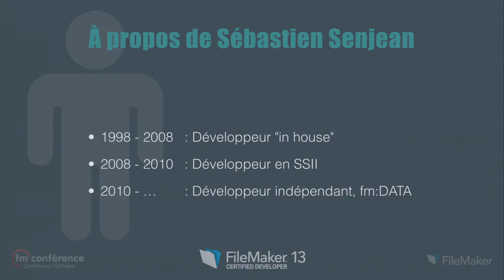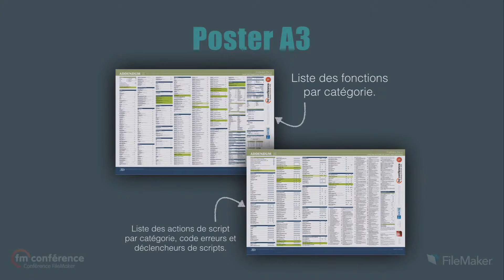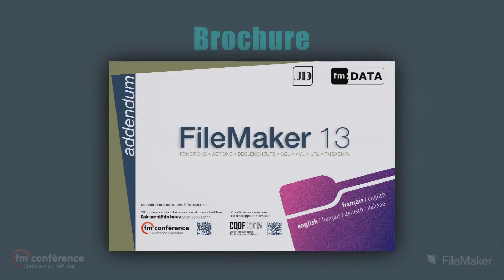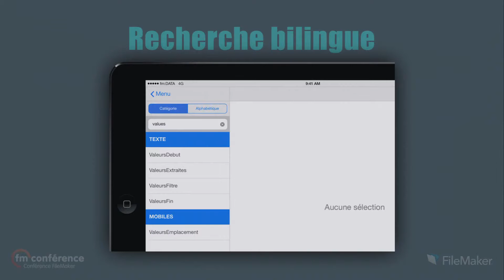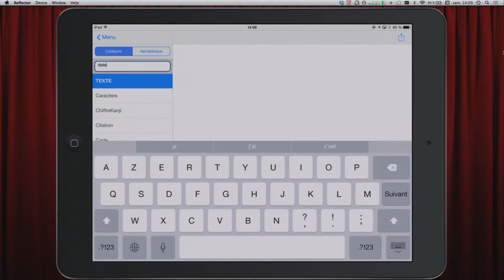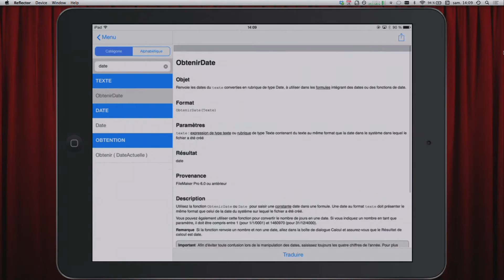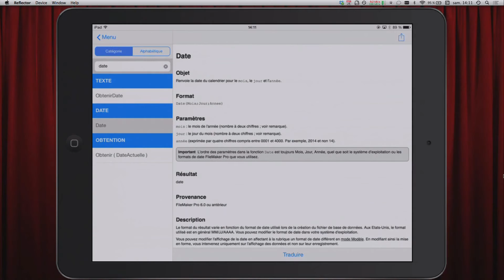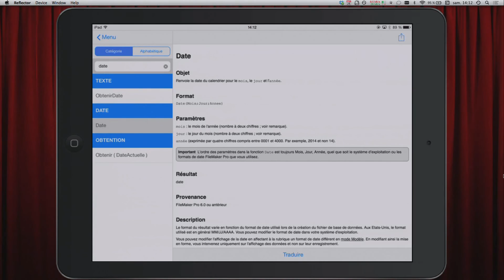ven003 - Addendum FileMaker, Sébastien Senjean • fm:data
ADDENDUM FILEMAKER

Lors des dernières conférences FileMaker, vous avez obtenu différents formats de l’Addendum (A3, iBook et Livre).
Pour rappel, l’Addendum répertorie entre autres, la liste de toutes les fonctions de calcul et toutes les actions de script.
Dans ce topo, il vous sera présenté un nouveau format de l’Addendum… Lequel ?